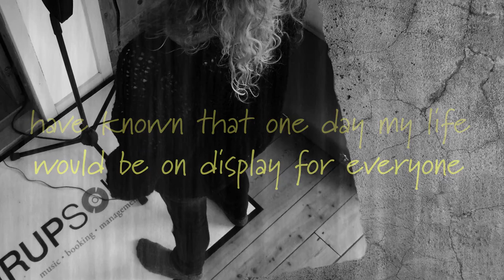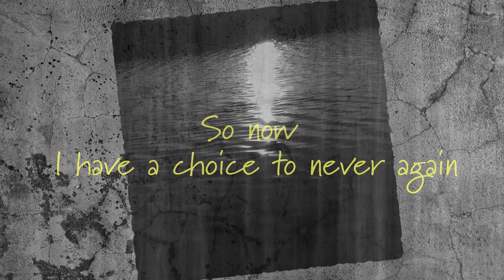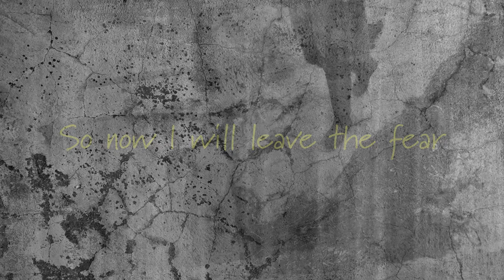Maria Heise - I Forgive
Lyric Video For I Forgive